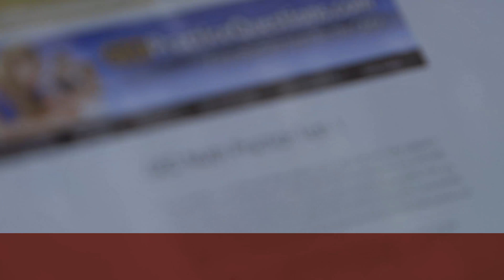Valencia College YouthBuild program; building a better future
Valencia College is helping young people who’ve dropped out of high school earn their high school diplomas, thanks to a U.S. Department of Labor grant and a partnership with YouthBuild, which provides construction skills to low-income young people around the country – with the goal of helping them build a better future.